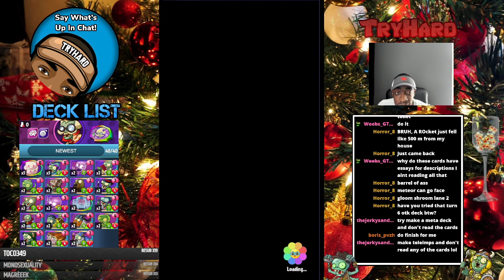PvZTryHard Twitch Vods #206 (1-1-2024)